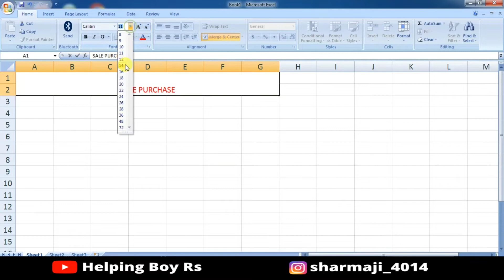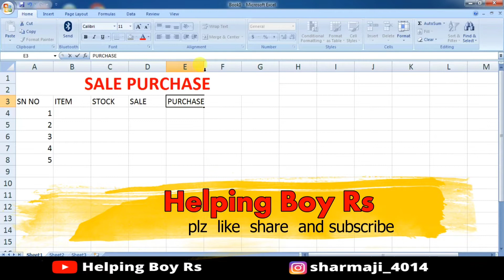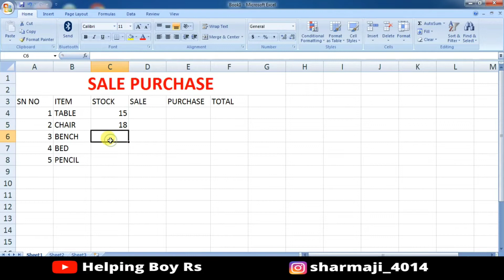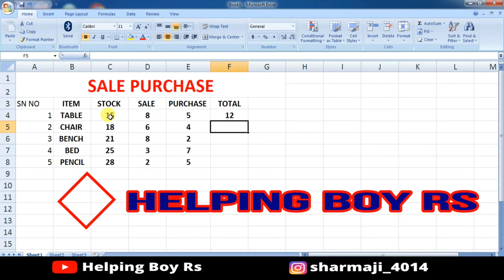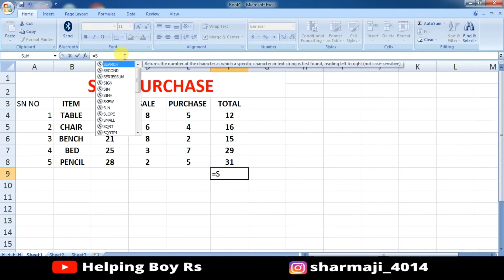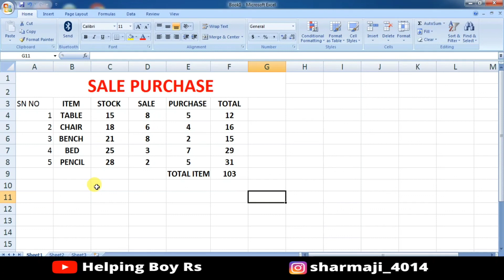Ms Excell Sale Purchase Kaise kare 2022 | Sale Purchase Helping Boy Rs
आज के इस वीडियो में हमलोग सिखेंगे की Ms Excell में Sale Purchase कैसे करे।

Note:- वीडियो से सम्बंधित कोई प्रश्न हो तो कमेंट करे!